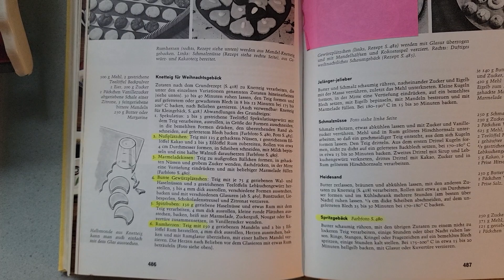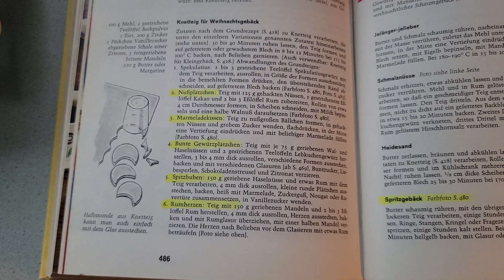Baking with Brigitte!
A classic German butter cookie recipe